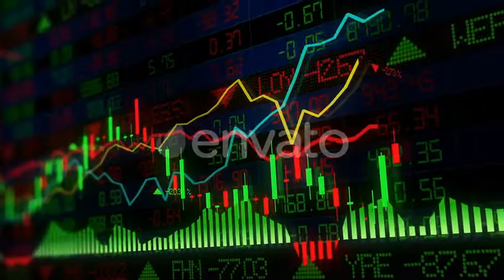Stock Market Indices | Motion Graphics - Videohive template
Stock market indices are moving in the virtual space. Economic growth, recession. looped
 Last Update 29 January 19 Created 29 January 19 Alpha Channel No Looped Video Yes Frame Rate 30 Resolution 1920x1080 Video Encoding Photo JPEG File Size 526.85mb Number of Clips 1 Total Clip(s) Length 0:32 Tags background, business, chart, data, economy, exchange, finance, financial, graph, growth, investment, market, money, stock, trading